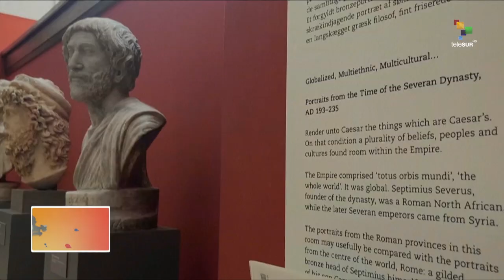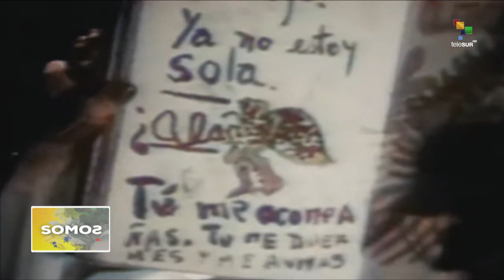SOMOS 06 07 23 Finalizo el XI Festival GABO 2023, realizado en la ciudad de Bogotá, Colombia.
Finalizo el XI Festival GABO 2023  luego de  tres días dedicados a la diversidad, realizado  en la ciudad de Bogotá, Colombia.

Dio inicio la XX Edición de la Feria Internacional Del Libro, en la zona 11 de la Ciudad de Guatemala...

Se celebran 116 años del Natalicio de Frida Khalo por lo que el mundo artístico y popular de México y otros países, la recuerdan a través de sus piezas convertida en un ícono del feminismo, la superación y el arte...